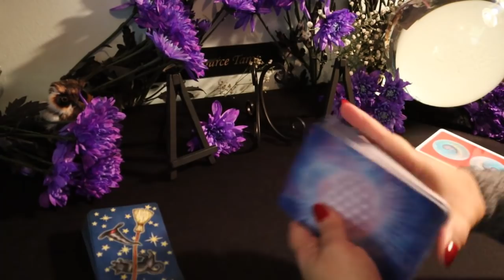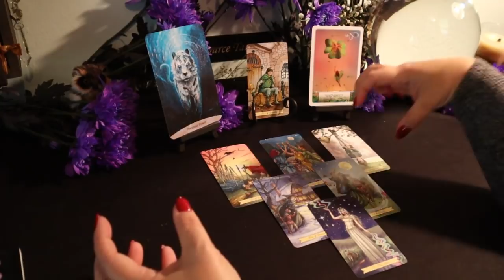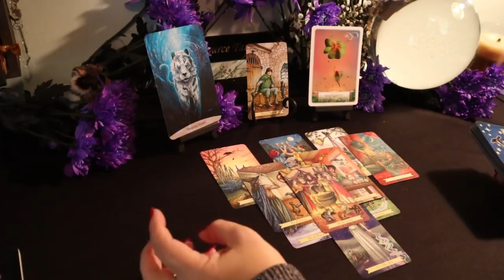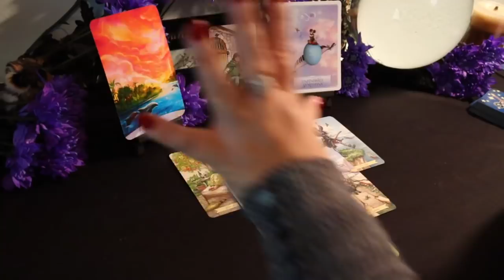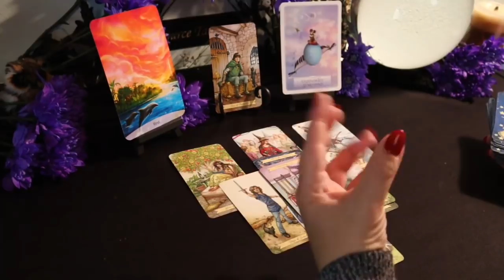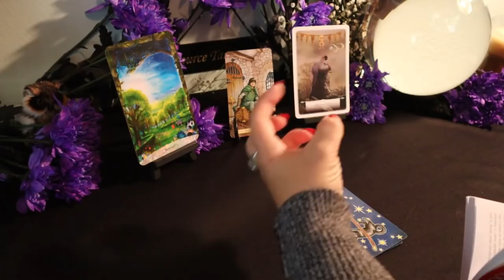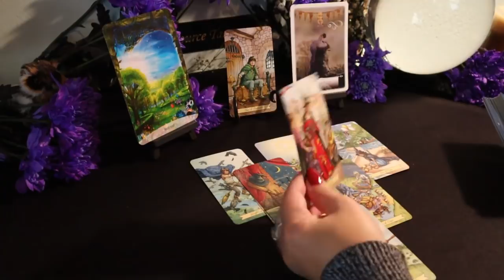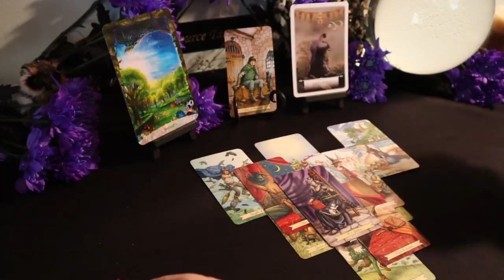Scorpio 3 Month Forecast.....Obsession.....Scorpio Tarot Reading